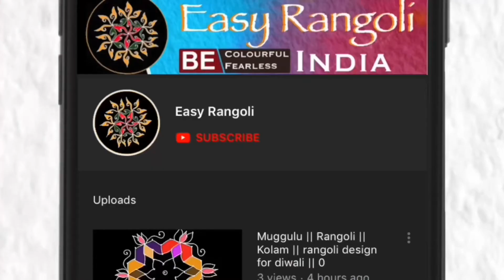Sikku kolam/Melikala muggulu/8 x 2 Dots/Sikku Rangoli design